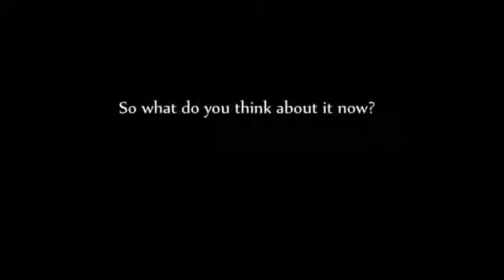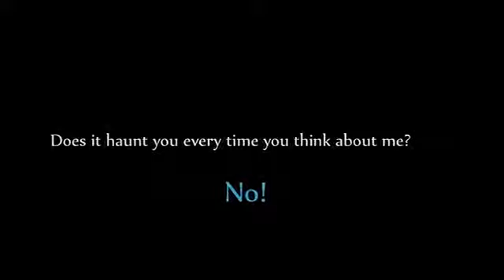The Night Before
Re-upload. Original video by: BeatleBrony
Uploaded first on: January 17, 2012

Original description
Here's a song based on that fanfic that everpony has read: My Little Dashie. This is a song from Rainbow Dash's perspective looking back after she has returned to Equestria.

The copyrights of the Beatles, their respective solo works, and My Little Pony, are used in a parodic manner.

When you said goodbye, the night before
Tears poured from my eyes, the night before
I look inside and find, an emptiness inside
Need the love i had the night before

Were you telling lies, the night before
Wearing this disguise, the night before
When i shed that tear, it was oh so clear
Lost the love i had the night before

The last touch is the one i will remember you by
When i think about your smile, it makes me wanna cry